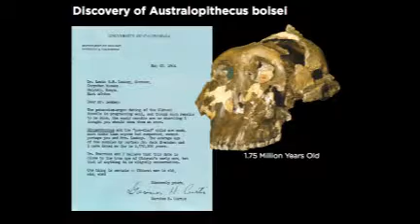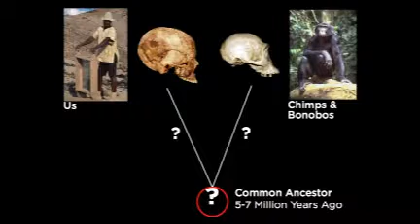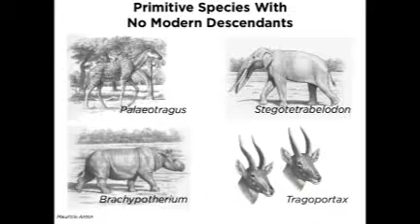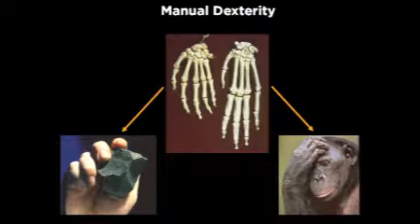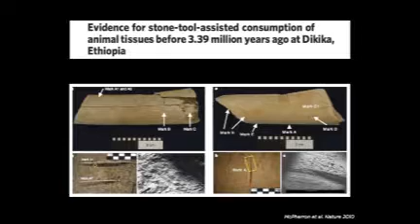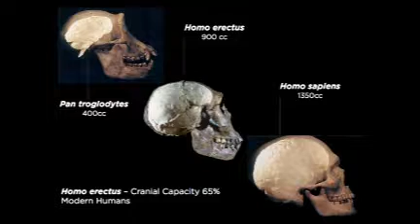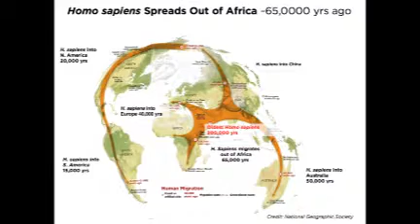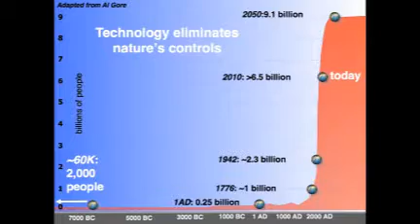Six Million Years to Evolve the Deadliest Species on Earth: Meave Leakey at TEDxMidwest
Why are humans unique?  Paleontologist Meave Leakey has discovered some of the world's earliest hominids.  Through her life's work in  Kenya's Tarcana Basin, she unlocked more secrets of our ancestors.  Humans are the only species destroying the environment in which they live.  What went wrong?